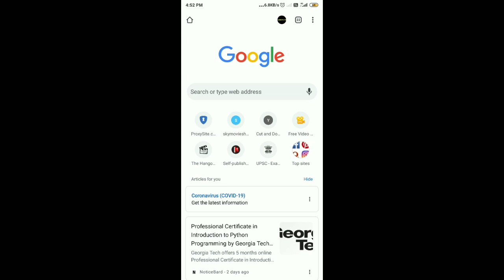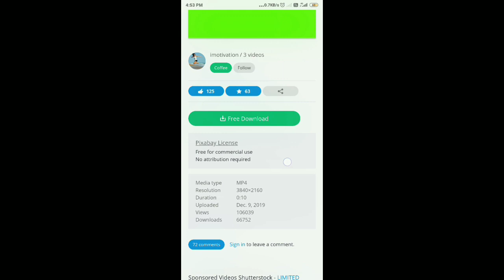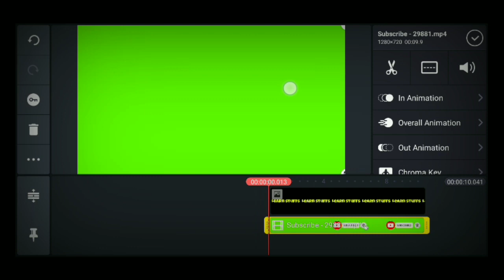How to add subscribe button in your YouTube video | Tamil